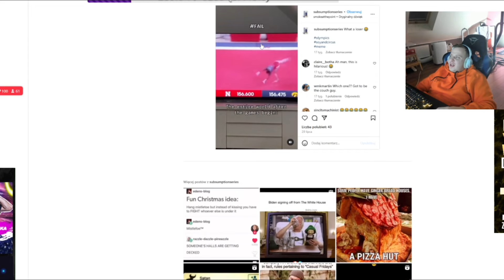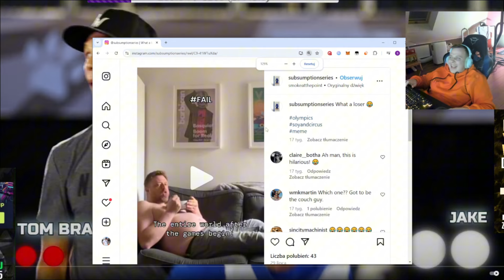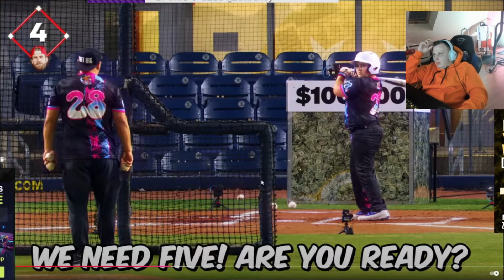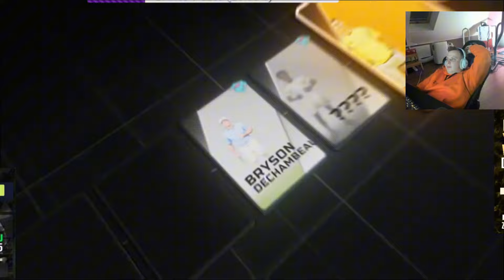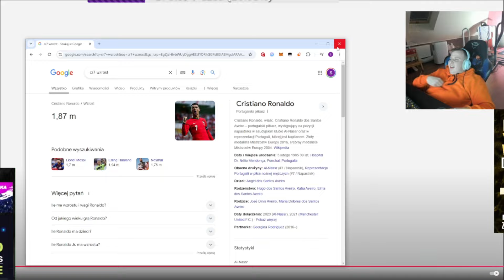NITRO REAKCJA NA FILM MRBEAST Z RONALDO - POKONAJ RONALDO I WYGRAJ 1 000 000$